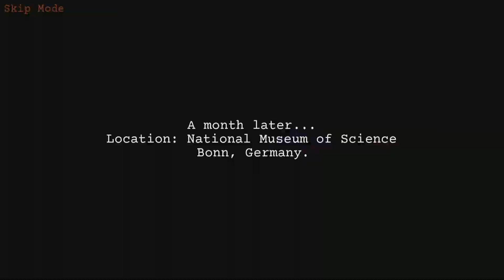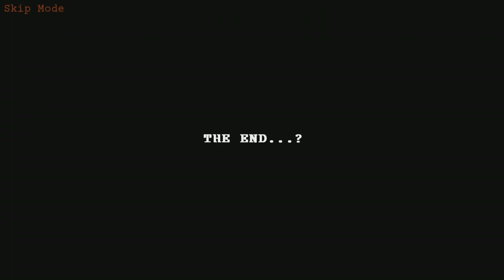Watch this for a Complete Guide to a quick Playthrough of Blind Men Fast Platinum